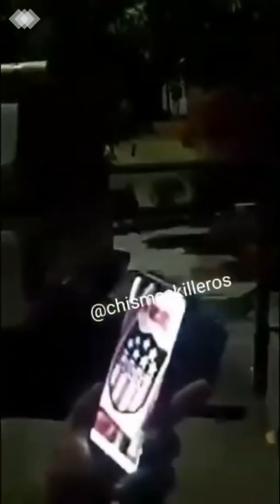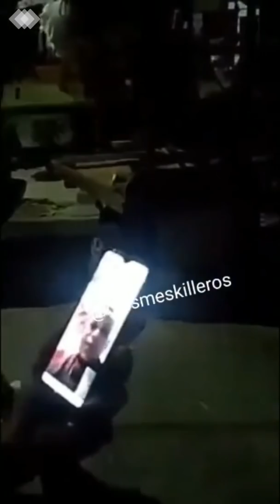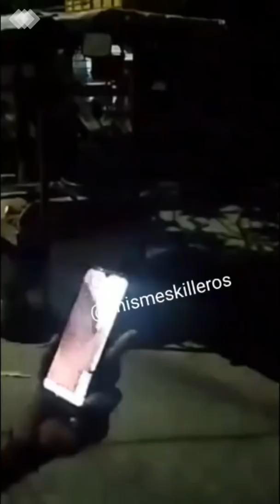Video viral sirvió para que el popular 'Emhuesao', el rey del "Bembeo" encontrara a su hijo